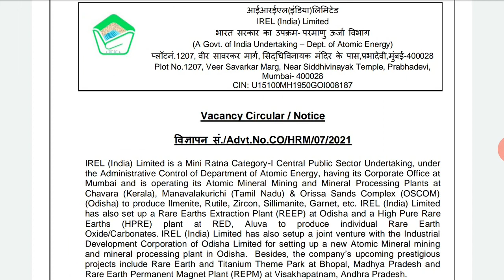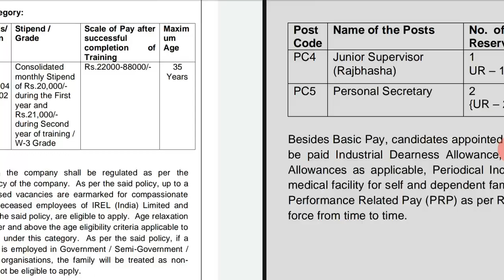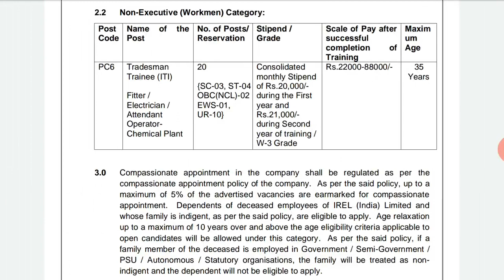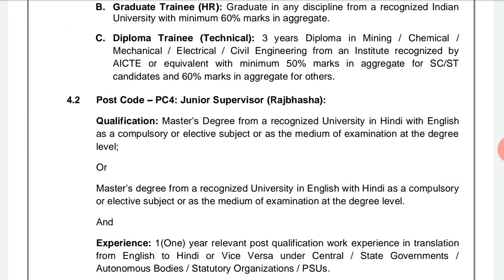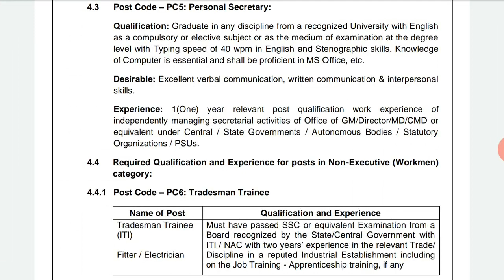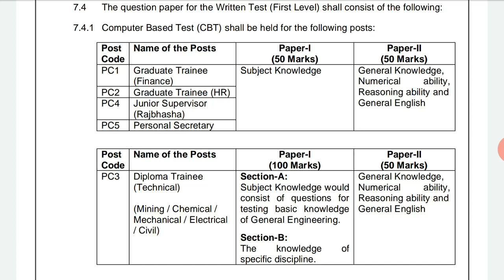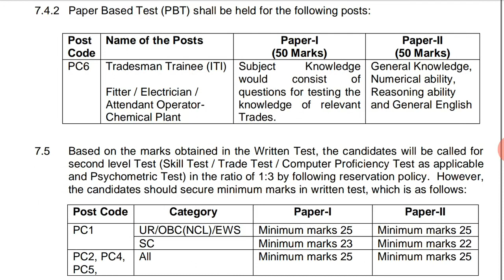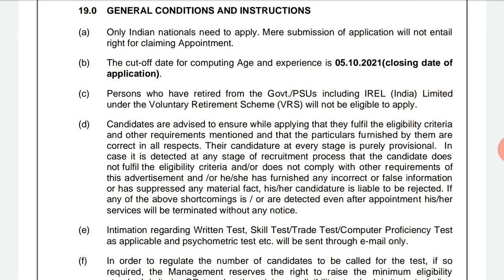IREL (India) Limited graduate Trainee (Finance,Hr,Technical, Personal Secretary, Supervisor, Vacancy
I have discussed about the Notification for the graduate Trainee (Finance,Hr, Technical, Personal Secretary, Supervisor, attendent) which is released by the IREL India Limited.